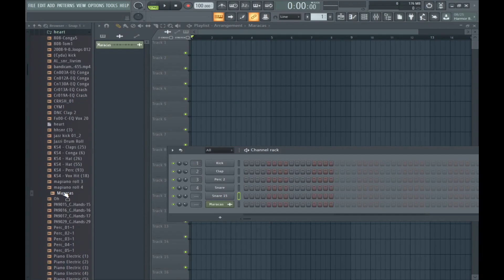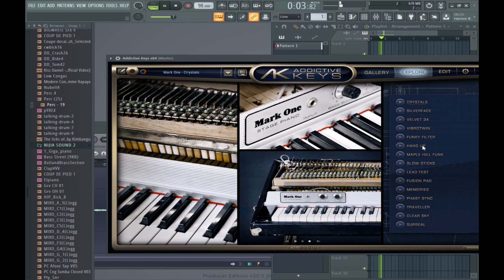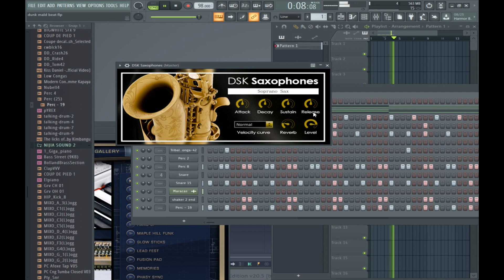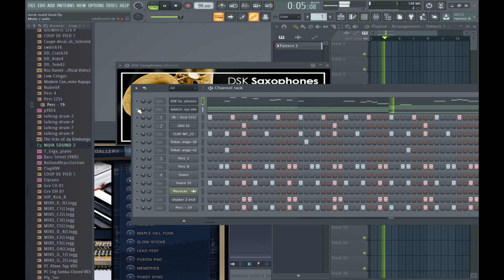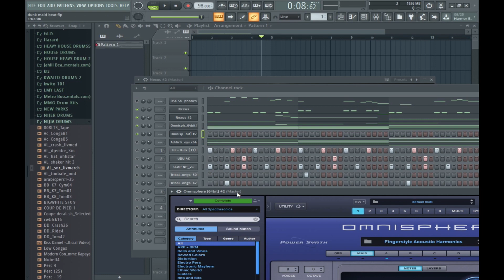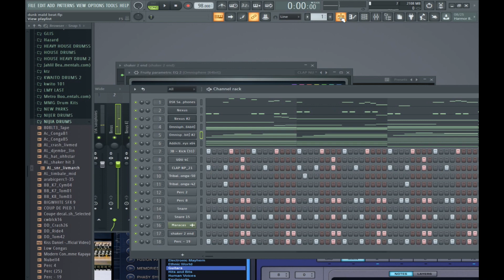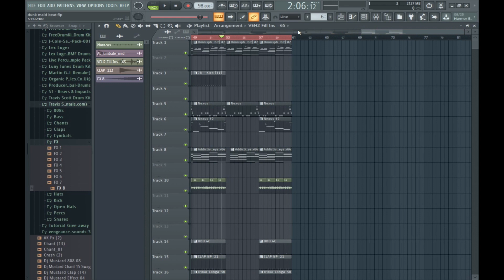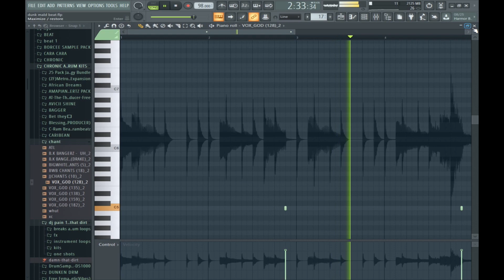I Made A Emo x Mellow x Afro - Beat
SONG BY DUNKMALD
PRO. DJ CHRONIC

DJ Chronic is a renowned Namibian producer. In 2019 DJ Chronic was nominated and eventually won the Best Producer's award at the NAMAs. On November 29th 2019